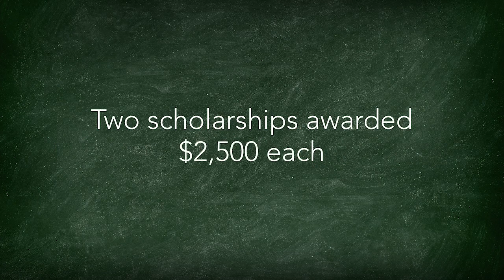Michigan Schools and Government Credit Union - Educational Studies